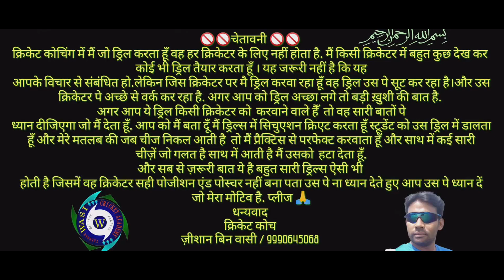Reflexes & Reaction Wicket Keeping Drill, 12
JK CRICKET ACADMEY RANCHI.

 *SILENT FEATURES*

Age Group for Admission in the
Academy – 9 to 23 years.

Hostel facility.

Specular Technology for Better
Technical Assessment.

* Bowling mashing.

Turf - 5, Cemented - 3
Astro turf cricket wicket 4 in indore.
Cricket ground for match.

Entire Campus under Security
Surveillance Infirmary with.

 Physiotherapist, First-aid and Ambulance.
Facilities Separate Dressing
Room for Boys and Girls.

Conference Room with Audio Visual.
Facility Bowling Machine and Speed Gun.

Video and Technical Analysis.

Practice Matches and All India Tournaments.

Women’s Cricket.

Focus on Physical Fitness, Mental Awareness,
Basic Techniques Training Under Experienced
State Level Players, NIS,Level I and II Coaches.
* Gym Training.
*swimming session.

Guidelines from our Mentors and
Special Guest Players (State, National
and International Level from time to time.

Call me if you want to join academy.

JK CRICKET ACADEMY, Near JK International School, Agru, Ratu, Ranchi (Jharkhand).